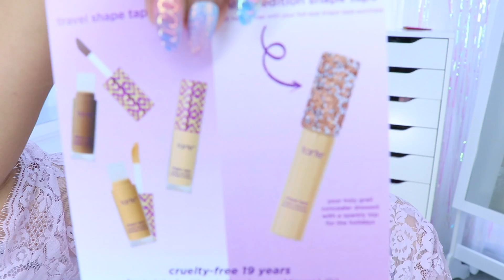PRIMERA VEZ USANDO CORRECTOR DE TARTECOSMETICS